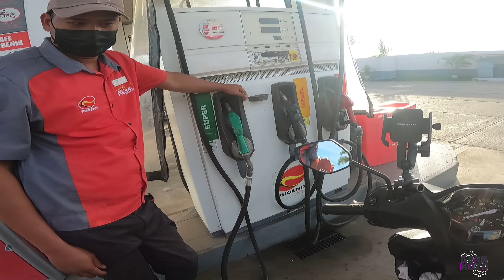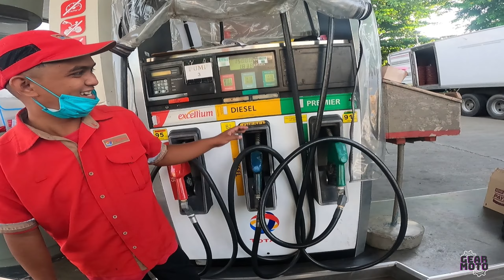MAGKANO ANG MINIMUM NA PWEDENG IPAKARGA SA GAS STATION? | GEAR MOTO | ALAMINOS CITY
Tumataas na naman presyo ng gasolina.. magkano ba minimum na pwedeng ipakarga ngaun?...